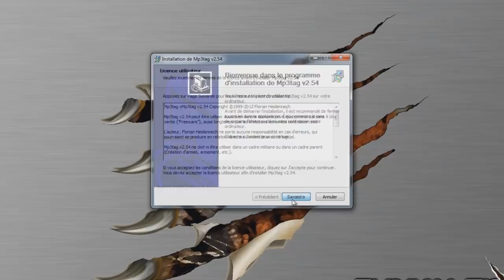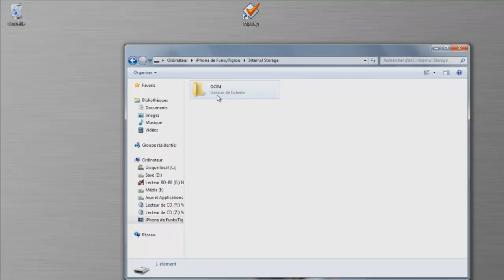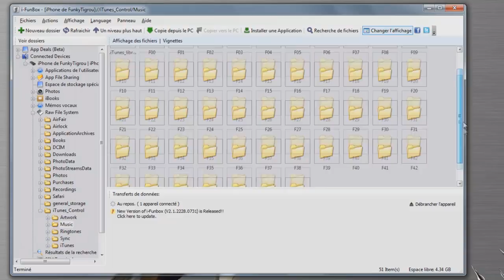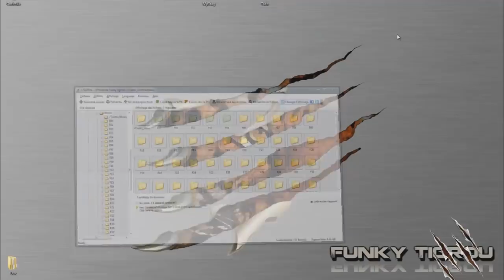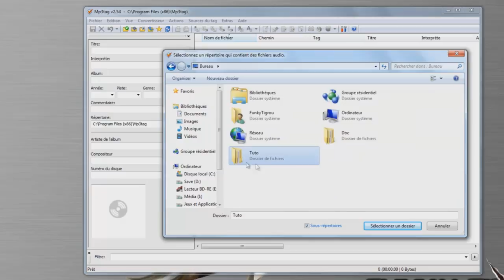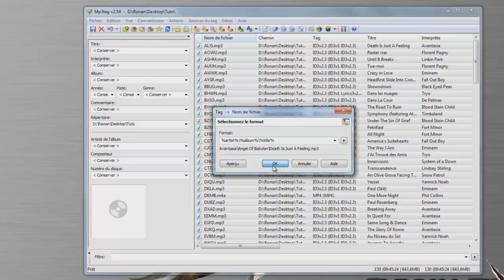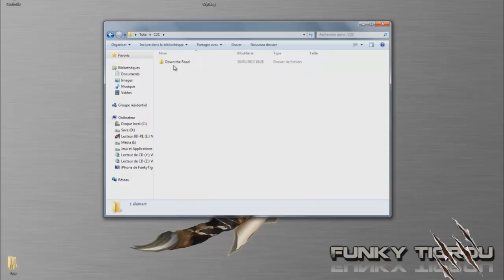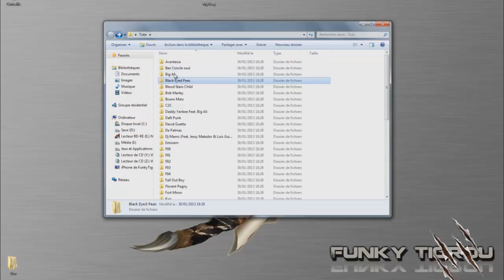Récupérer vos musique depuis n'importe quel iPhone/iPod/iPad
Voici un petit tutoriel pour expliquer comment récupérer vos musique sur votre iPhone, ou celui d'un autre.

Code à utiliser pour MPtag :
%artist%\%album%\%title%

Merci et n'hésitez pas dire se que vous en avez pensé.

Musique de l'intro :
Memphis Bleek - Alright (Ratatat Remix)